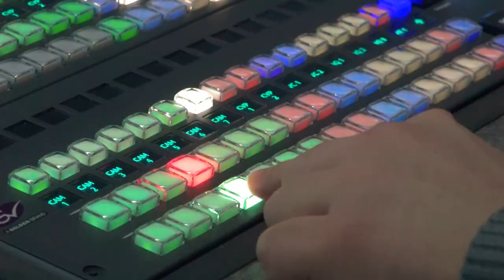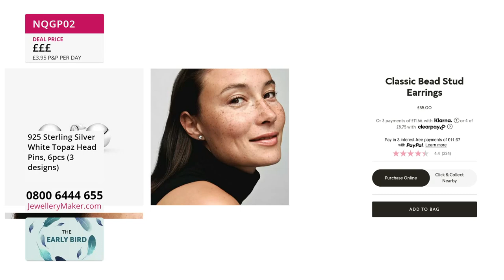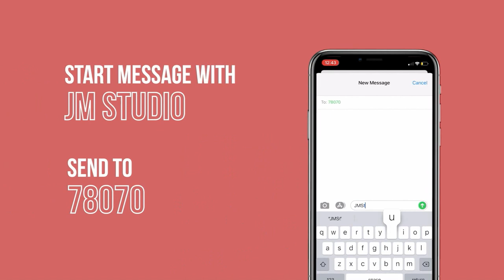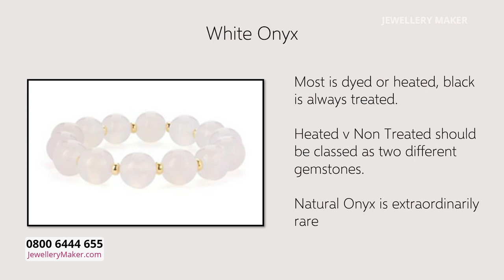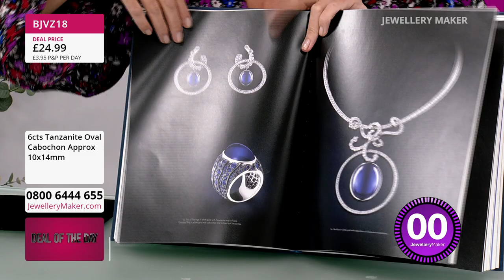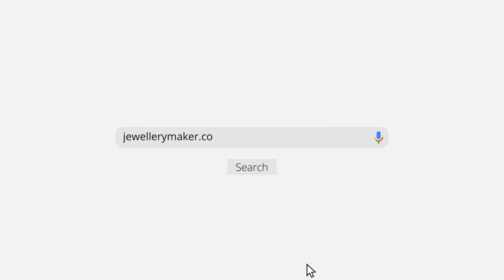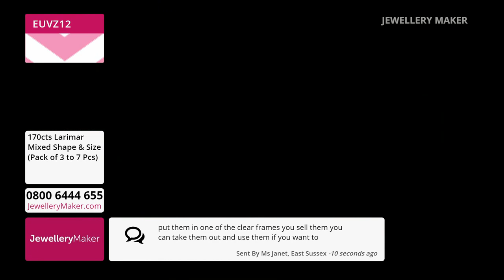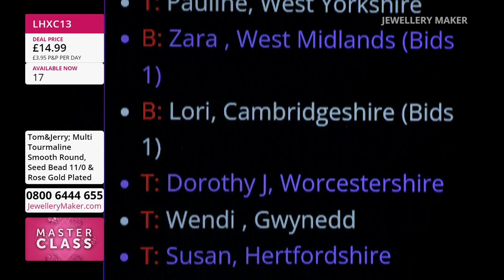JewelleryMaker LIVE 04/10/2022